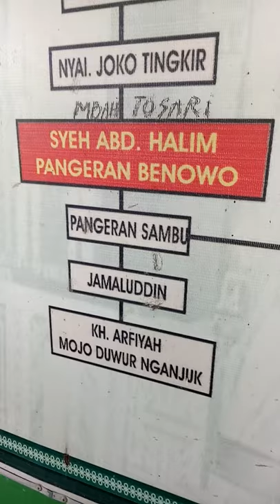jiarah kubur pangeran benowo anak joko tingkir#vidio shot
jiarah kubur pangeran benowo putra joko tingkir di benowo surabaya aminn